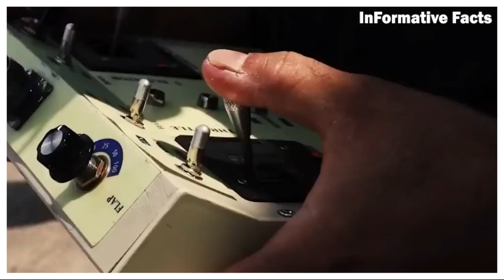ইরান যুক্তরাষ্ট্রের যুদ্ধ কি তাহলে আসন্ন ? ৩ হাজার সৈন্য মোতায়েন যুক্তরাষ্ট্রের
সারাবিশ্বের জ্বালানি তেল আমদানি ও রপ্তানির গুরুত্বপূর্ণ জলপথ পারস্য উপসাগরের গালফ অঞ্চলের জলপথ । এই অঞ্চলে যুক্তরাষ্ট্র ৩০০০ হাজার এর বেশি মার্কিন সেনা, এবং দুটি যুদ্ধ জাহাজ USS Button ও USS Cartar মোতায়েন করেছে । ওয়াশিংটনের অভিযোগ এই অঞ্চলে দুই বছরে অন্তত ২০ টি আন্তর্জাতিক জাহাজ জব্দ বা জব্দের চেষ্টা করেছে তেহরান । আমেরিকার যুদ্ধ জাহাজগুলো হরমুজ প্রণালীতে ইরান কে ঠেকেতে টহল এবং নিরাপত্তা প্রদান করবে । আন্তর্জাতিক অস্থিতিশীলতা এড়াতে এই অঞ্চলের যুদ্ধ জাহাজ মোতায়নের কথা জানায় ওয়াশিংটন ।